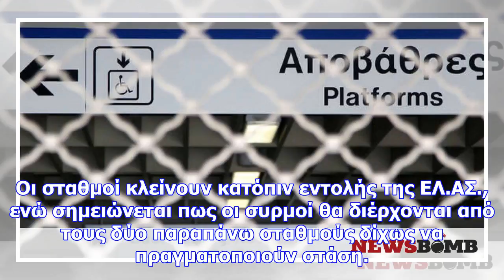Μετρό: ποιοι σταθμοί είναι κλειστοί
Οι σταθμοί κλείνουν κατόπιν εντολής της ΕΛ.ΑΣ., ενώ σημειώνεται πως οι συρμοί θα διέρχονται από τους...